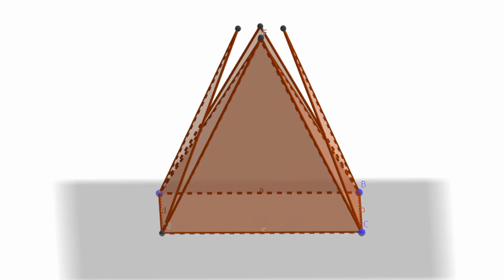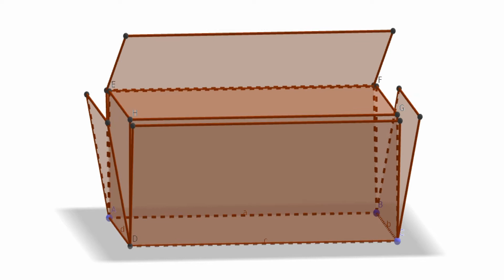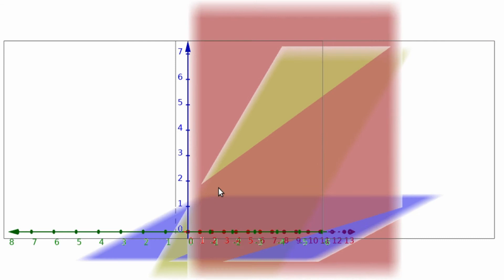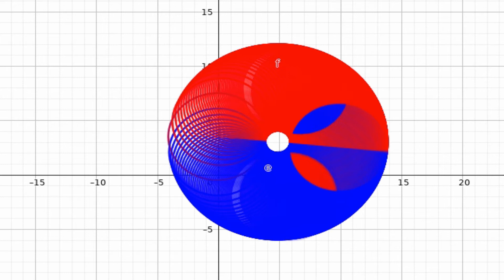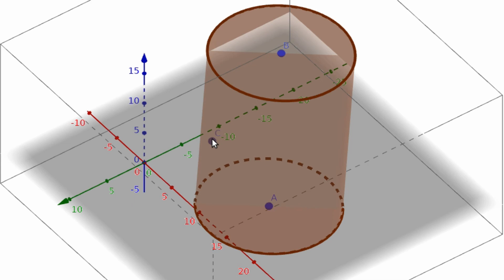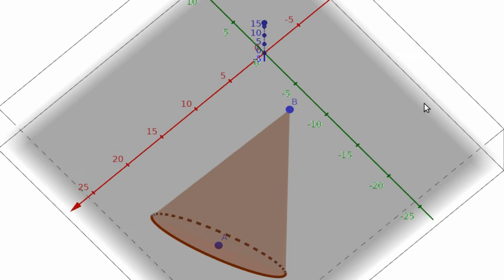How Beautiful these Mathematical Models very rare and crunchy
Different Mathematical models and layer formation 3D effect. Everyone can impress these models.